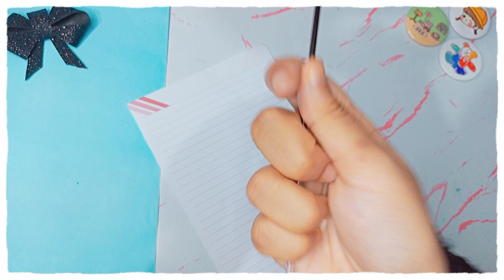How to make🤩 a paper pen🫐🍰||Perfect for gift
Here I brought Another video for you all😊.In this video O made a blueberry cake pen. Its the most easiest way to make this pen.You try at home.Its very trendy looking pen which you can gift to anyone😃.
and press the notification button for being notified everytime I upload this kind of crafting videos😄.